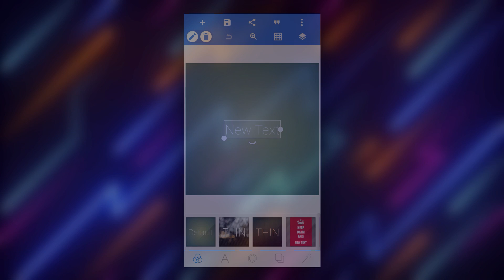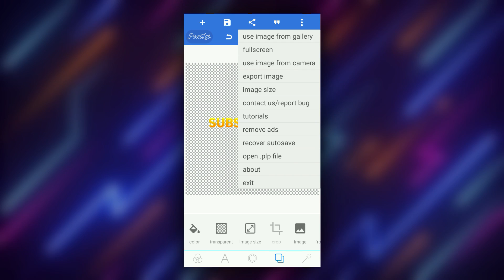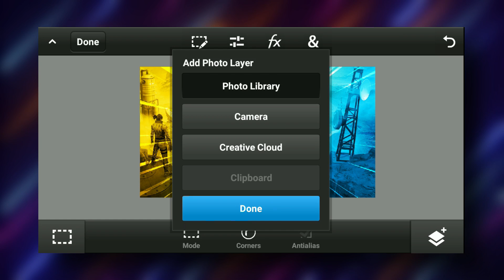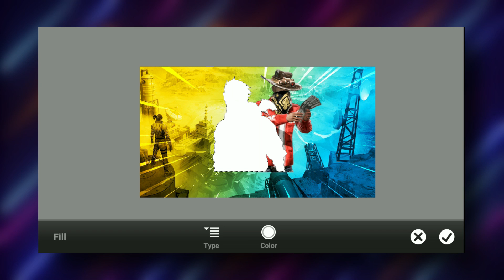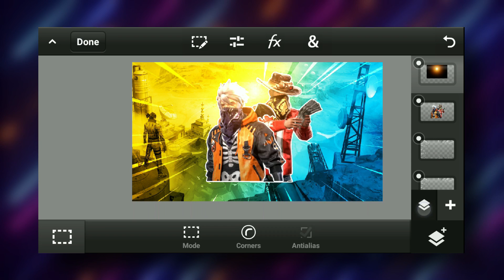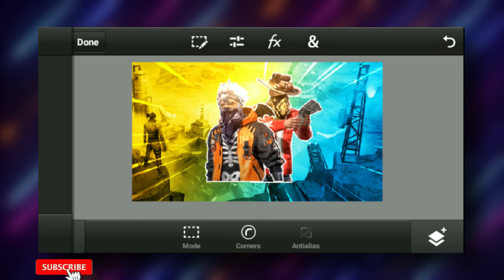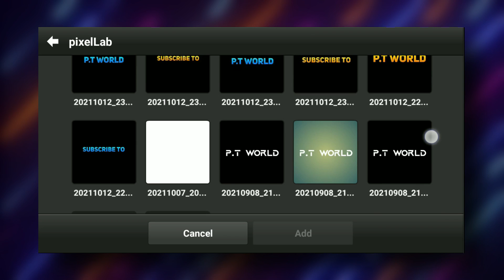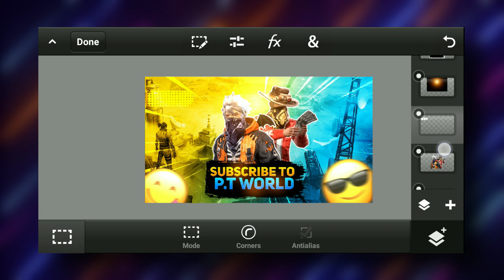How To Make Thumbnail Like @FamClashers On Android | P.T world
To edit this you must have to download the Pack which link is given below, And you can also download font packs and all required Apps Like Kinemaster, Ps Touch, Pixellab and picsart.

████████Apps Required████████

███████Pack Download████████

███████Background Music███████

Music Name :
1) Basco : Sell Out
2) Anno Domino Beats _ Intensions
3) Tone & I - Dance Monkey
4) McDonald - Not For Nothing
5) Ghost In A Flower